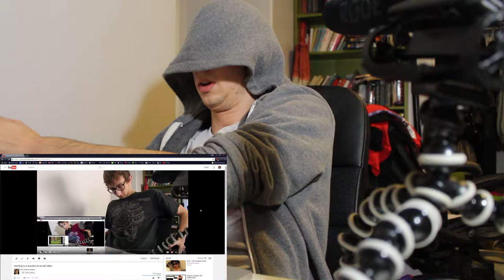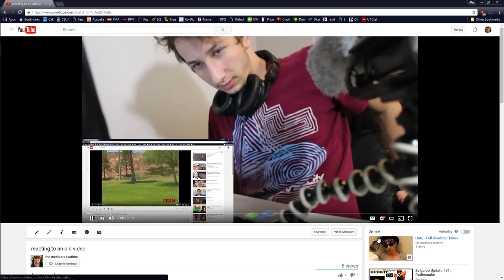blind reaction to reacting to a reaction to an old video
everyone I know goes away